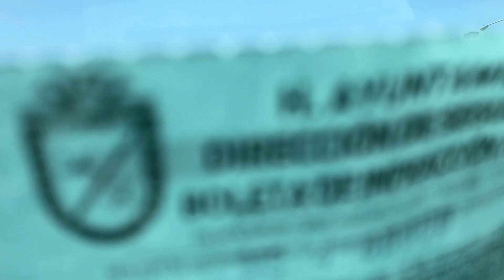A la Comandancia calle Anáhuac ( a pagar la MULTA )